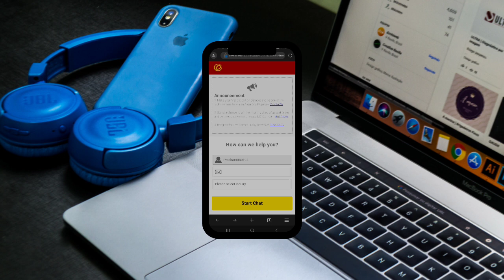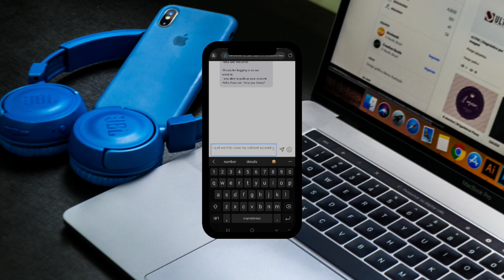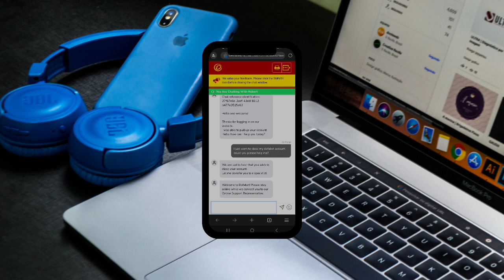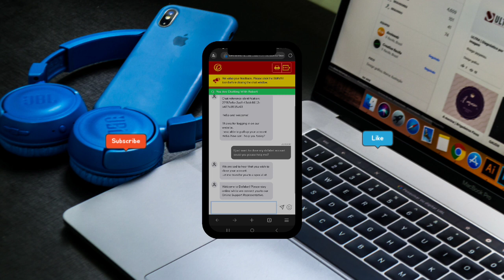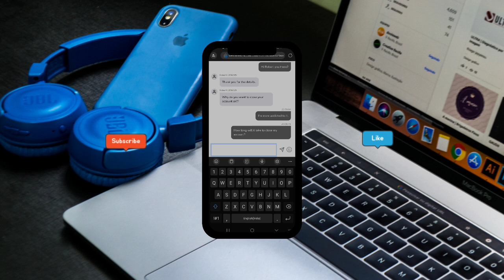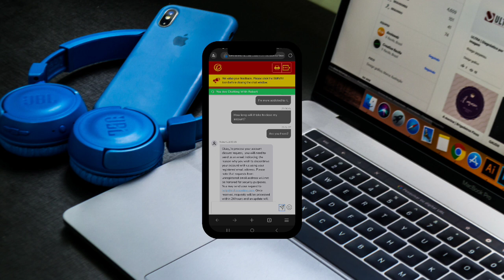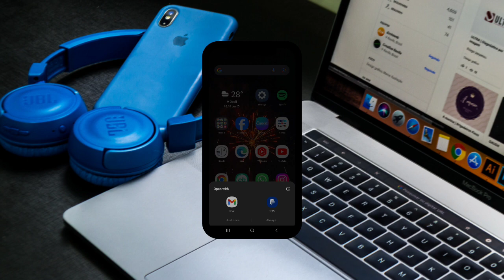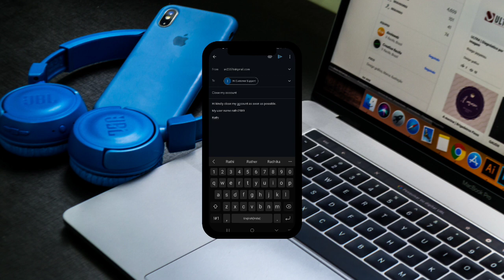Dafabet Account closed kaise kare? - How To Closed Dafabet account - Dafabet account ban kaise kare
aaj ki video main maine btaya hain dafabet account kaise closed kare.